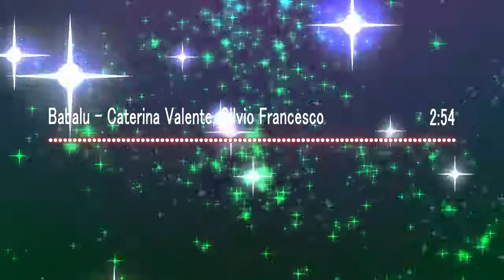Babalu-Caterina Valente, Silvio Francesco(From The Shape Of Water (OMP) Soundtrack